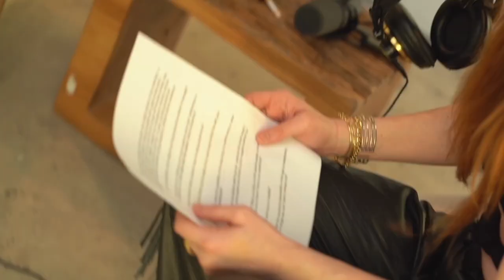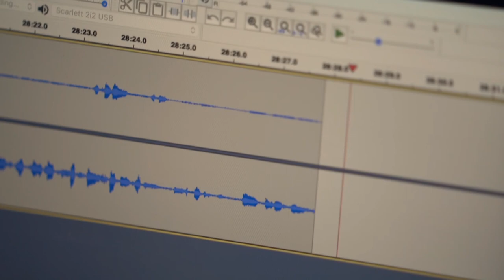Empower Your Feminine Side with Natalia Suárez on The Zingg | Season 5 - EP02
Unlock your potential for growth and self-discovery in the latest episode of The Zingg Podcast with Eglantina Zingg. Join her as she welcomes the inspiring Natalia Suárez (@buddhi.om), a spiritual coach and meditation teacher who is dedicated to helping people connect with their purpose and spirituality. As the founder of Buddhi.om, Natalia offers a digital sanctuary that guides individuals and companies to a path of enlightenment through meditation, workshops, and women's moon circles. With her groundbreaking book and tool, "Renacer Lunar," Natalia empowers women to awaken their feminine power and unleash their full potential. This transformative episode is a must-listen for anyone seeking a deeper connection to their inner self.

Tune in to the fifth season of The Zingg every Wednesday at 7 PM and be part of the conversation by subscribing, leaving comments, and listening to the show on Apple, Spotify, iHeartRadio, and more.

The Zingg Direction

Eglantina Zingg

Ricardo E. Antequera

Executive Production

Eglantina Zingg

Ricardo E. Antequera

Ton Gomes

Editing

Ton Gomes

Styling

Liandra / skep360

Location Studio Skep360 in Miami